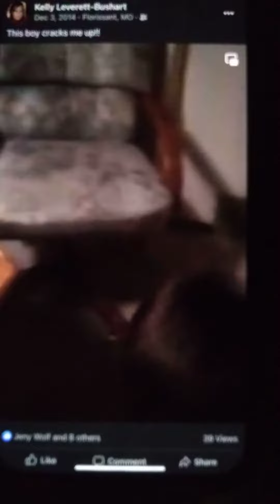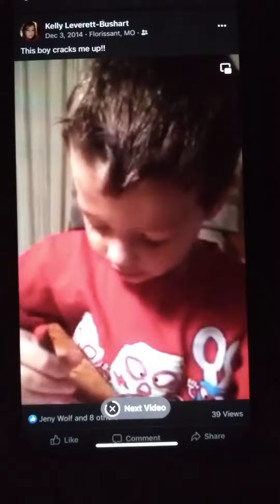me as a 4 year old